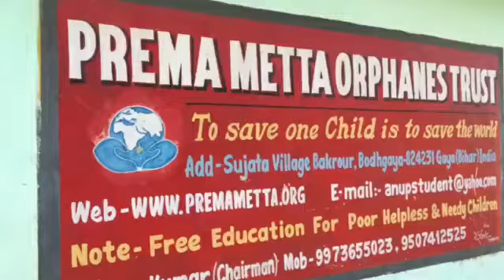PREMAMETTA SCHOOL - BODHGAYA - ÍNDIA